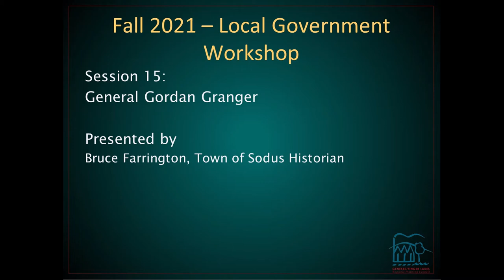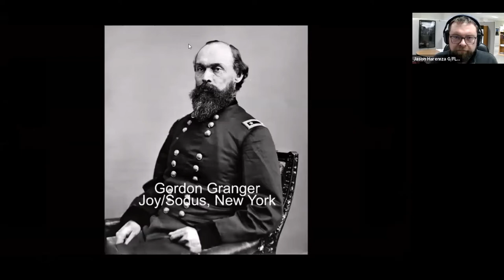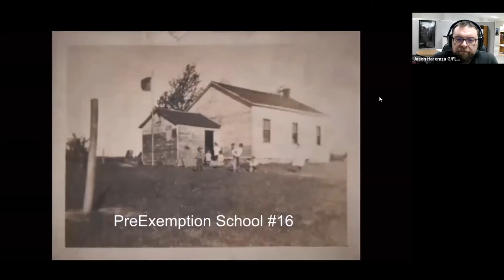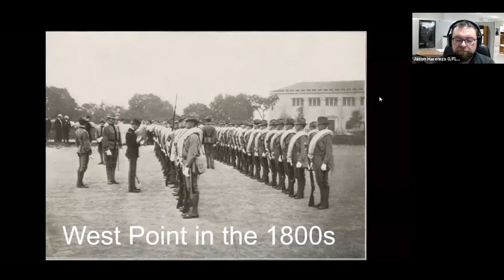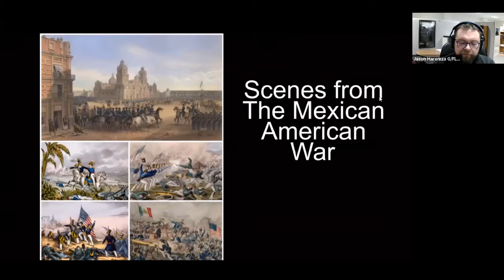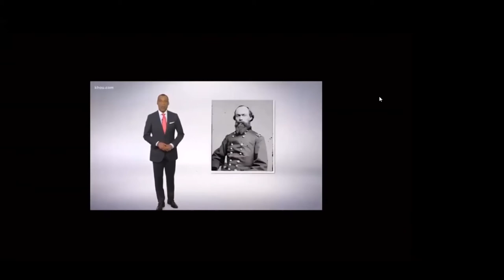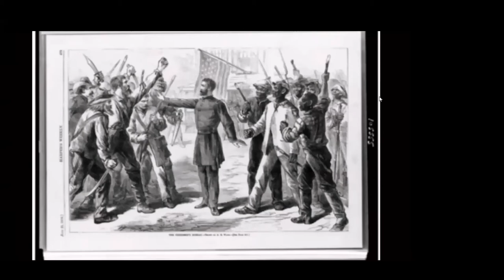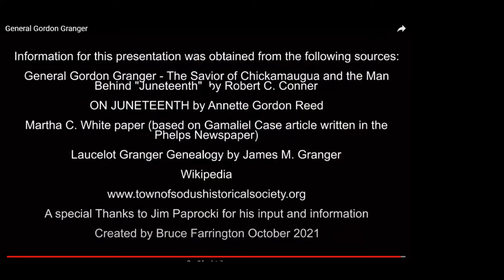Fall LGW Session 15 General Gordon Granger: the Savior of Chickamauga and the Man Behind Juneteenth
Fall 2021 Local Government Workshop Session 15
General Gordon Granger: the Savior of Chickamauga and the Man Behind Juneteenth

Learn about the life of Civil War General and Wayne County native Gordon Granger, the man behind Juneteenth. Zoom documentary and discussion with the Town of Sodus Historian and Genesee/Finger Lakes Regional Planning Council staff.